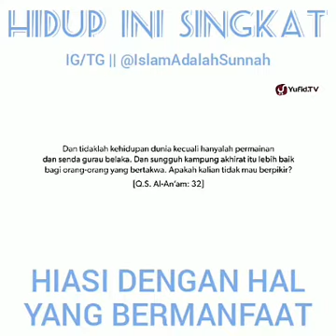Hidup ini singkat